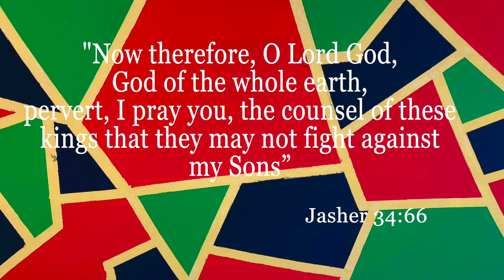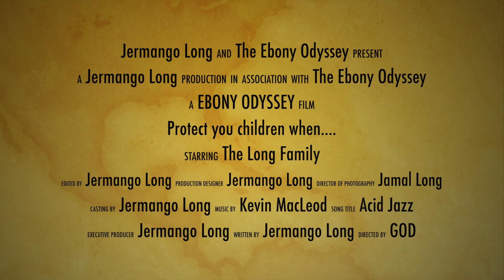Protect your children in Africa when...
This is a Vlog of what The Most High God has put on my heart throughout my day of work and reading the scriptures. I hope that some of this inspires you do chase after The Most High more throughout you journey in Life.

Support Scripture: “Train up a child in the way he should go: and when he is old, he will not depart from it.”

‭‭Proverbs‬ ‭22:6‬ ‭KJVAAE‬‬‬‬

If you want the information for “FREE” it is located here on the official Government

Otherwise Book Reach out and we can set up a One on One